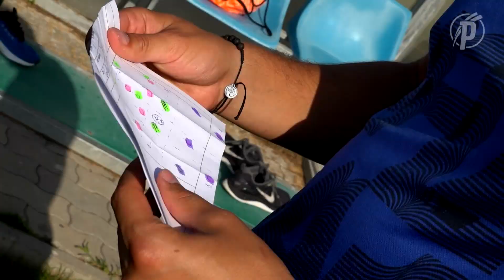Új csapat, régi-új edzővel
Így várja a szezont és a Tarpa elleni évadnyitót U19-es csapatunk vezetőedzője, Körtvélyesi István és tanítványa, Pál Barnabás.